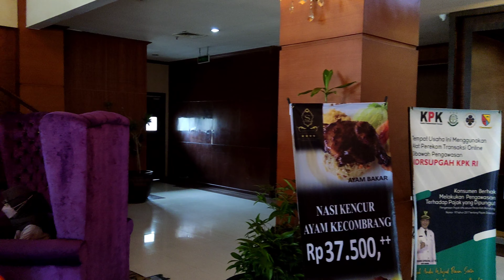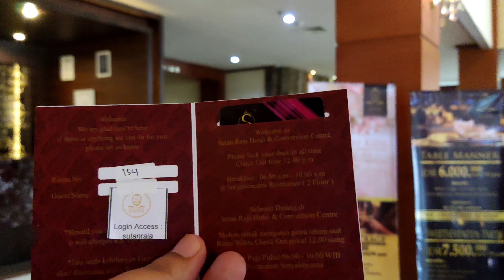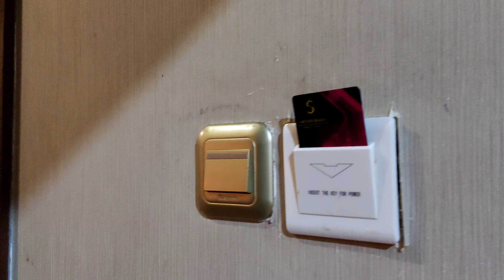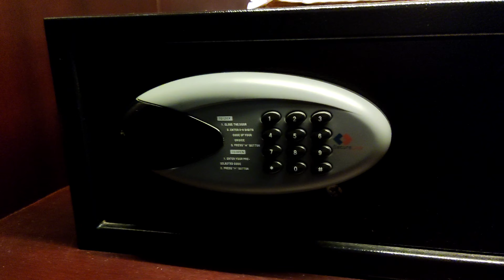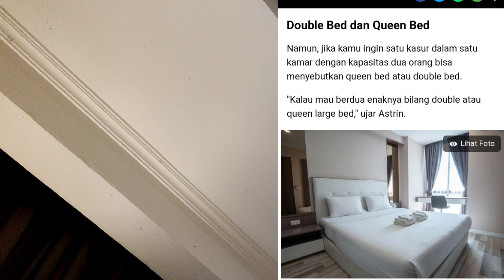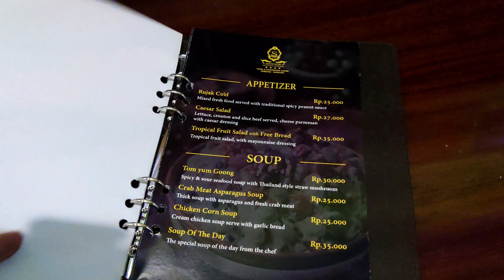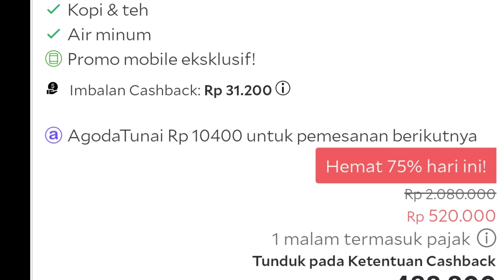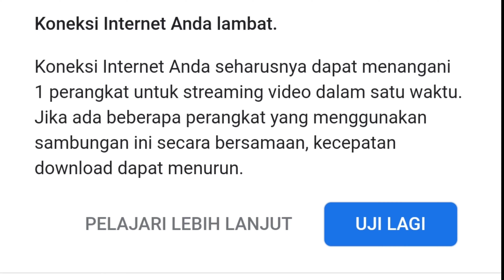Wow, Serba Luas di Sutan Raja Hotel Soreang Bandung!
Stay & review Sutan Raja Hotel di Soreang, Kabupaten Bandung, memiliki parkir luas, kolam renang luas, gym, skywalk.

semoga informasi ini bermanfaat seperti channel @BoboCantik @netsgo_project @inmyjourney @FoodandFoot

hotel MURAH bandung